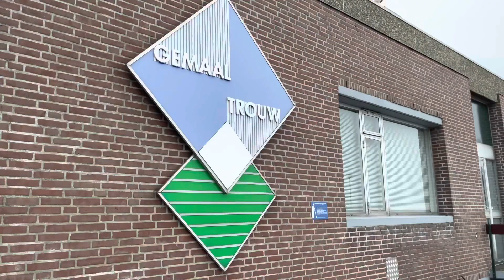Portofoon oefening Hartelkanaal Oost @ Haringvliet Oost (trailer)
Dijkwachten van WSHD in actie.
Video's gemaakt door Wim Begthel.